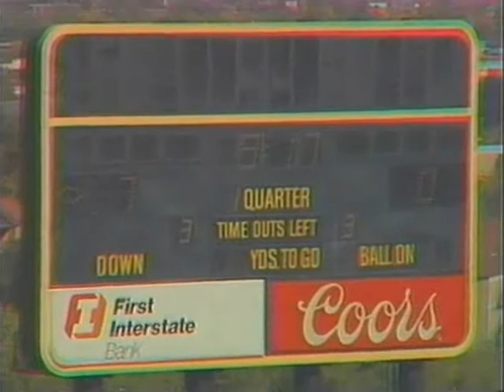That Heisman Season (clip 4)